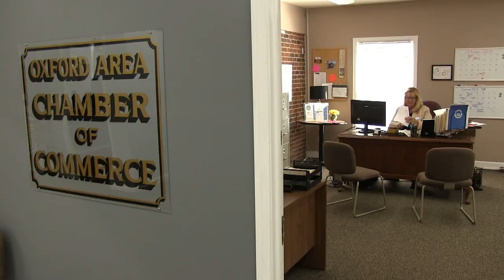Connie's Kitchenz Episode 74: 'Oxford Village Office'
Connie cooks at the Oxford Village offices